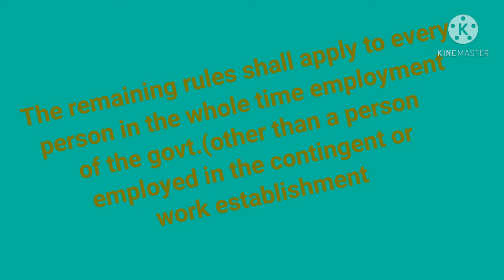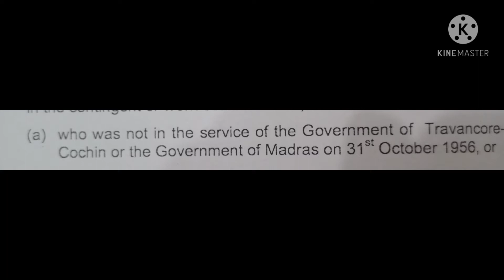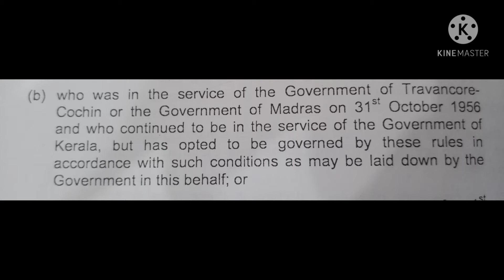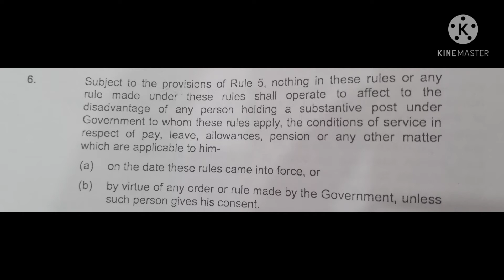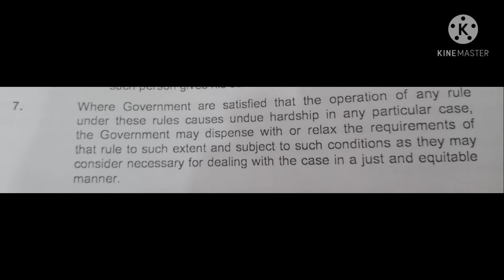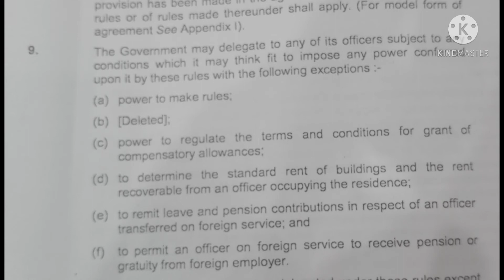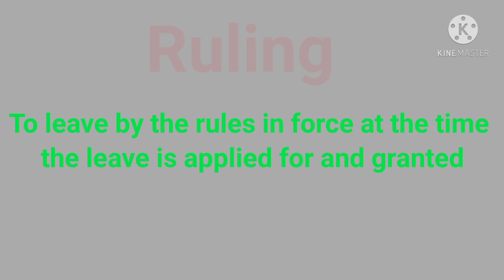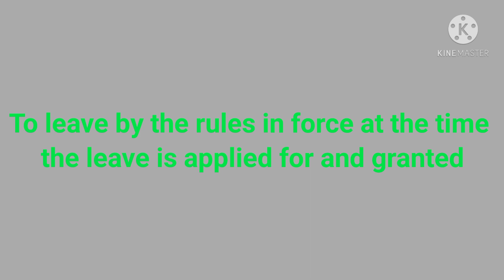KSR chapter 1